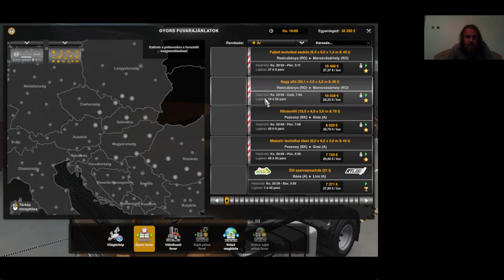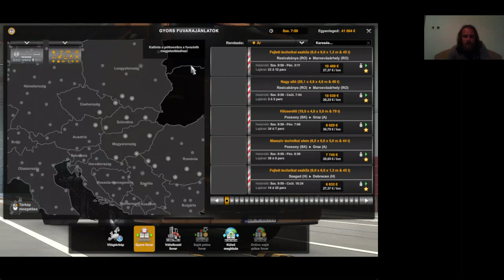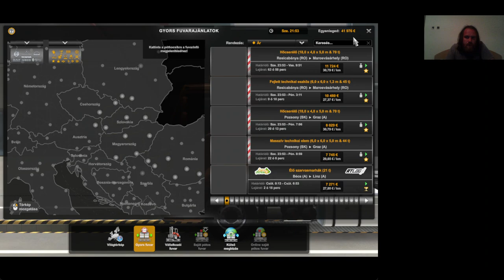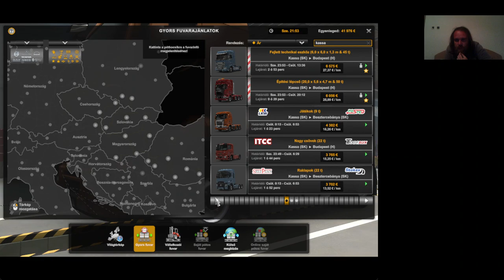Euro Truck Simulator 2 végigjátszás #22